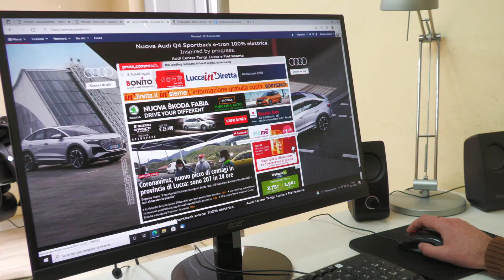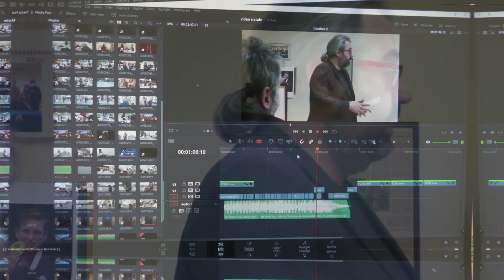Auguri di buone feste da Lucca in Diretta